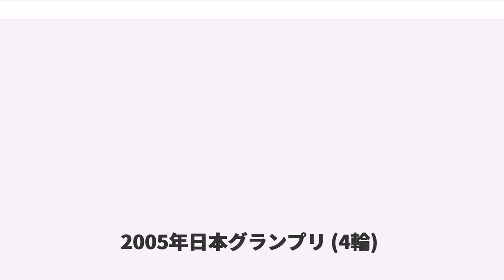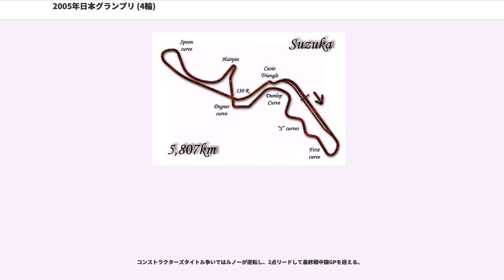2005年日本グランプリ (4輪)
2005年日本グランプリ (4輪)

2005年日本グランプリ（2005 Japanese Grand Prix）は、2005年F1世界選手権第18戦として、2005年10月9日に鈴鹿サーキットで決勝レースが開催された。

前戦ブラジルGPにて、ルノーのフェルナンド・アロンソがドライバーズチャンピオンを獲得。コンストラクターズタイトルはマクラーレンがルノーを2ポイントリードした接戦のまま、残り2戦を迎えた。

日本GP前の会見にて、ホンダがBARの全株式買収（フルワークス化）を発表。さらに、来期より参戦する新チームに対してエンジン供給を行う用意があると発表した。この新チームはのちにスーパーアグリと判明するが、テレビ解説者として鈴鹿入りした鈴木亜久里は、この時点では噂を否定していた。

テレビ放送は、フジテレビ系列が中継する日本GPとしては初の生放送となった。フジテレビ系列が日本国内で開催したF1グランプリを生中継するのは、1994年にTIサーキット英田で行われたパシフィックGP以来、11年ぶりのことであった。

土曜日午前のフリー走行はウェットコンディションで行われ、フェラーリのミハエル・シューマッハがS字コーナーで足をすくわれてクラッシュした。午後の予選開始時には雨は上がっていたが、まだ路面は濡れているため、各マシンは浅溝のインターミディエイトタイヤを装着して出走した。

しかし、セッション途中から再び激しい雨が降り始め、終盤に出走したドライバー（前戦の上位入賞者）はスロー走行しかできなかった。その結果、13番目にアタックしたトヨタのラルフ・シューマッハが、2年連続となる日本GPのポールポジションを獲得。14番目にアタックしたBARのジェンソン・バトンが2位となった。思わぬ天候の演出により、トヨタとホンダ（エンジン）が日本GPのフロントローを分け合う形になった。

ラルフ・シューマッハの前にアタックしたレッドブルのクリスチャン・クリエンが自己ベストの4位を獲得し、BARの佐藤琢磨が5位につけた。

コンストラクターズタイトルを争うマクラーレンとルノーは直に雨の影響を受け、ジャンカルロ・フィジケラが3位につけた以外は、フェルナンド・アロンソ、キミ・ライコネン、ファン・パブロ・モントーヤの3人が16 - 18位と下位グリッドに沈んだ。

決勝当日の日曜日は好天に恵まれた。ラルフ・シューマッハがポールポジションから好スタートを切り、フィジケラがバトンをかわして2位に浮上した。後方スタートのミハエル・シューマッハは7位、アロンソは8位、ライコネンは12位にジャンプアップしたが、モントーヤはオープニングラップの最終コーナーでクラッシュし、5周に渡りセーフティカーが導入された。

レース再開後、9周目のシケインでアロンソがクリエンをパスするが、勢い余ってシケインをショートカットした。レースコントロールはルノーに対してペナルティの可能性を通達し、アロンソは一旦クリエンを先行させてから再び抜かねばならなかった。

トップのラルフは12周目に最初のピットイン。燃料搭載量を減らす3ストップ作戦を予定していたが、セーフティカー走行で作戦が狂い、順位を落としてしまう。以後、レース終盤までフィジケラがトップをキープし、後方でバトンとウィリアムズのマーク・ウェバーが接戦を展開した。

5位争いはミハエル、アロンソ、ライコネンの3台が接近戦を演じる。19周目、アロンソはバックストレートでミハエルのスリップストリームにつき、超高速コーナー130Rへの飛び込みでアウト側からかわす大技を決めた。ライコネンも最初のピットイン後、30周目の1コーナーでアウト側からミハエルを抜いた。アロンソはピットイン後ポジションを落としたが、再びミハエルの背後に迫り、33周目にライコネンと同じく1コーナーアウト側からこの日2度目のオーバーテイクを成功させた。上位6台はフィジケラ-バトン-ウェバー-ライコネン-アロンソ-シューマッハの順となる。

フィジケラは2位以下を20秒近く離して、38周目に2回目のピットイン。40周目にはバトンとウェバーが同時ピットインしたが、ウェバーの給油作業の方が早く終わり、ふたりの順位が逆転した。ライコネンはピットインを最後まで遅らせ、ファステストラップを記録しながらコース上でマージンを稼いだ。45周目にピットインすると、ウェバーとバトン...